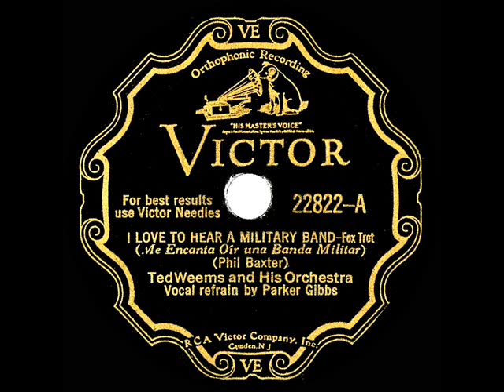1931 Ted Weems - I Love To Hear A Military Band (Parker Gibbs, vocal)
CD audio, original 78rpm issue on Victor 22822 - I Love To Hear A Military Band (Phil Baxter) by Ted Weems & his Orchestra, vocal by Parker Gibbs, recorded in Chicago September 24, 1931 .